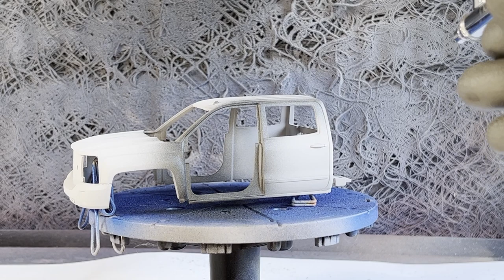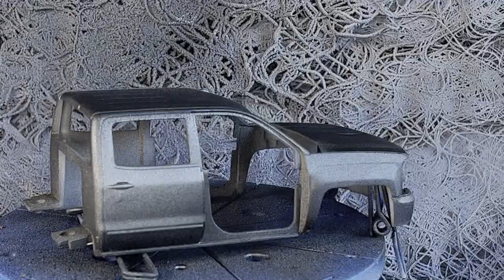Diecast Restoration Damaged Abandoned Chevrolet Silverado Resurrection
Hi everyone, welcome to my diecast diecast restoration channel! In this video You’ll watch damaged Chevrolet Silverado model diecast restoration.